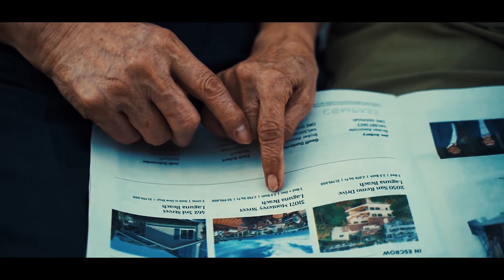Our Love || Cinematic Video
This was our day and we were determined to make the best out of it. Turns out if you're with the right person, you don't need to be at the most stunning place or do fancy things. Some private quality time will do the trick.
We hope you guys are making the best out of the situation as well.

We'd really appreciate it! Would you like us to do more cinematic videos?

love video
our love
cinematic
love,
couple,
couplelove,
anniversary,
together,
relationship,
relationshipgoals,
couplegoals,
long term relationships,
loveofadventure,
wanderingfolk blanket,
happiness,
happy couple,
happiness within,
picnic during corona,
good time,
joy,fun,
cinematic,
cinematic video,
cinematic short film,
b-roll,
broll,
short film,
Cinta Tua-tua cinematic video
Video cinematic pelajaran dari senior
Gaya opa oma cinematic video
Rambut putih cinematic
Ekspresi bahagia Oma opa
Oma opa bahagia
Ketulusan cinta opa oma
Arti cinta Opa oma
Forever Love Cinematic
beautiful time,
Cinematic oma opa
Cinta untuk anak cucu
sampai putih rambutku
pegang tanganku sayang
Inikah rasanya cinta
Cinta sampai mati
Arti kesetiaan
Cinta tak pernah pudar
beautiful moment
cinta untuk selamanya
beautiful day,
good time during corona virus,
nothing can stop happiness,
fulfilled life